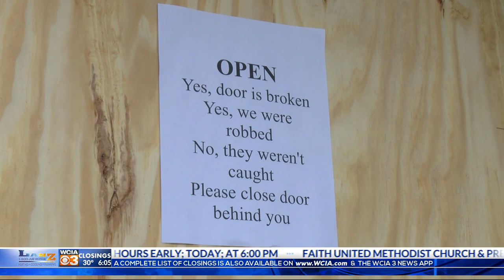WCIA 3 News at 6:00 p.m.